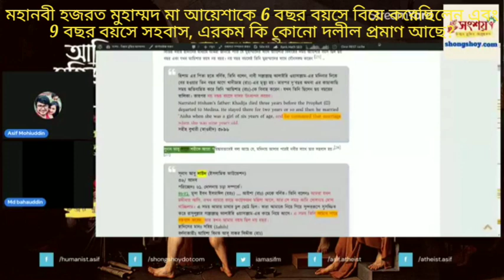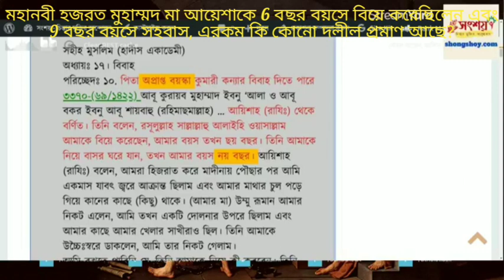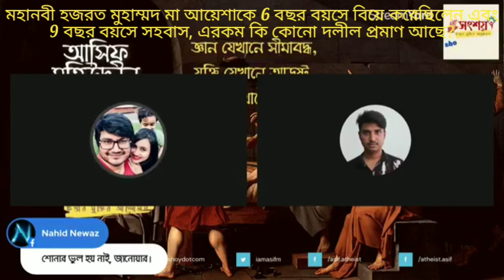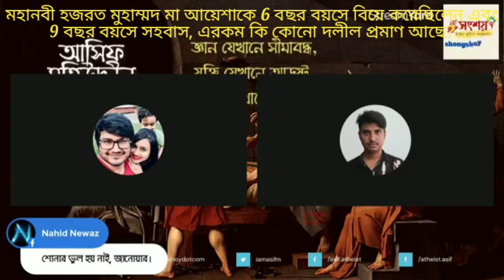নাস্তিকরা দাবি করে যে নবীজী 6 বছর বয়সে মা আয়েশাকে বিয়ে করেছিলেন এবং 9 বছর বয়সে সহবাস, দলীল কি?